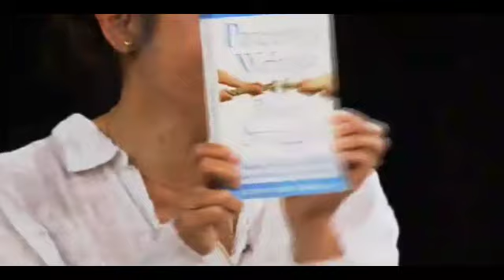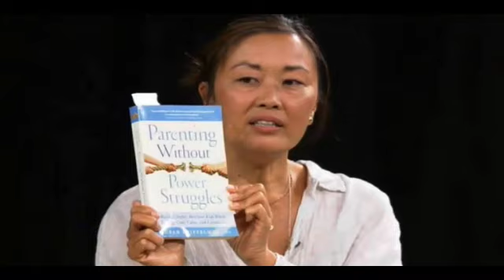Eckhart Tolle TV: Susan Stiffelman & Kim Eng on Parenting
Eckhart Tolle TV: Susan Stiffelman & Kim Eng discuss Parenting with Presence